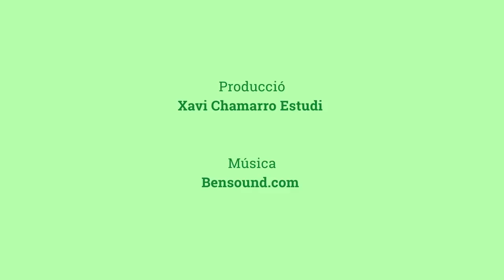[cat] Salsa pesto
Mira tots els nostres programes a TVAnimalista.com

Plan Veg, és el pla B de la nutrició, un nou programa que ens mostrarà les alternatives nutricionals més respectuoses amb els animals i a la vegada amb la salut de les persones. En el capítol d'avui farem una recepta de salsa pesto molt fàcil, ràpida i amb pocs ingredients.

Ingredients:
Fulles d'alfàbrega fresques
10 g de llevat nutricional
1 gra d'all
30 g de nous
suc d'una llimona

Quadre nutricional:
Carbohidrats 12 g
Proteïnes 10 g
Greixos 24 g
Fibra 4,4 g
Colesterol 0 g
Vitamines: B2, B12 B6, B5, C, K
Minerals: Coure, manganès, ferro, fòsfor, magnesi